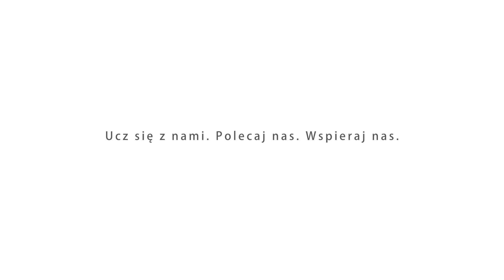DUCH ŚWIĘTY/PIOTR ZAREMBA/ 003 Jak poznać, że przeżyłem chrzest w Duchu Świętym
Dr Piotr Zaremba, tłumacz Pisma Świętego, na podstawie Pisma Świętego wyjaśnia, że chrzest w Duchu Świętym jest czymś, co daje się odczuć i przez to rozpoznać. Popiera to przykładem z własnego życia.